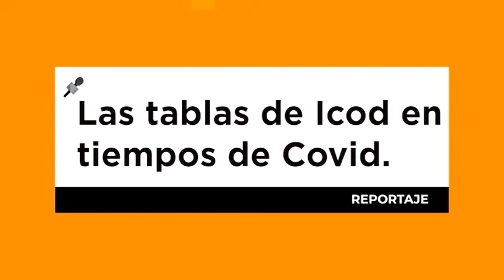Las Tablas de Icod de los Vinos en tiempo de COVID-19 25.11.21 | Mírame TV Canarias